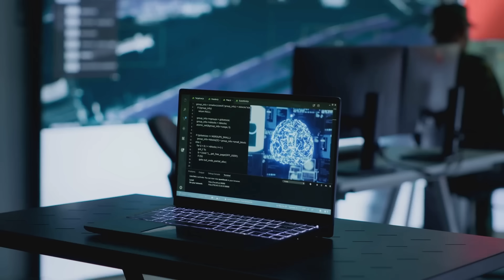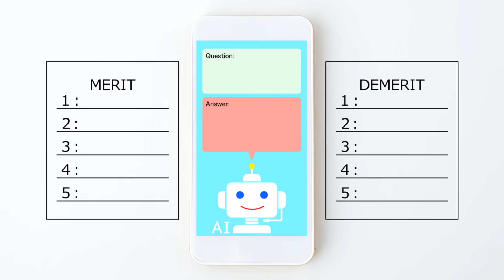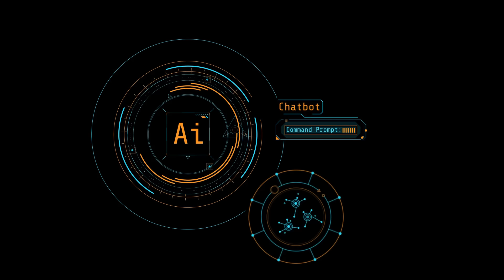AI & The Future of Work & Productivity: How Artificial Intelligence Is Changing Our Lives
Explore the dynamic intersection of AI and the workplace in our latest video, "AI & The Future of Work & Productivity: How Artificial Intelligence Is Changing Our Lives."

🌐 Discover how AI is revolutionizing industries by automating tedious tasks, enhancing creativity, and boosting productivity. From healthcare to finance, learn how these neural machines are not just tools but partners that amplify our potential.

See real-world examples of AI in action and find out how you can embrace this change to work smarter, not harder.

Are you ready to unlock a more efficient future?

See Less

OUTLINE:
00:00:00
A New Dawn of Productivity

00:00:30
From Everyday Life to the Workplace

00:02:01
AI's Transformative Power

00:02:35
A Collaborative Future

00:03:59
AI as a Productivity Powerhouse